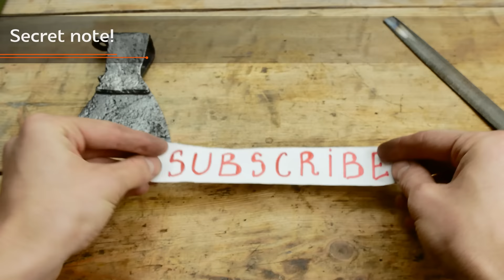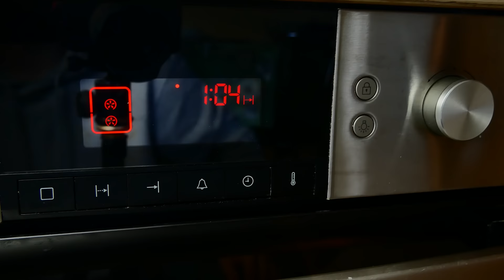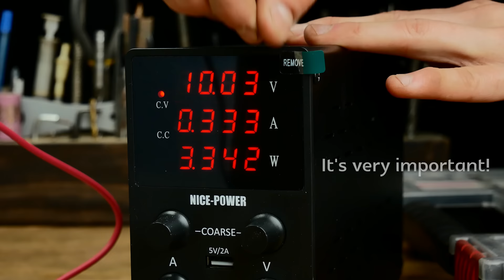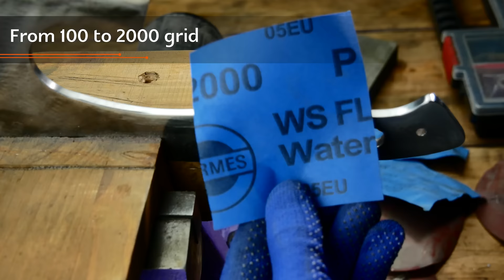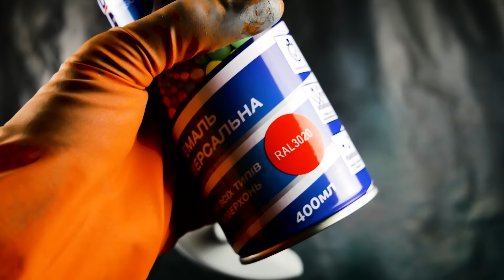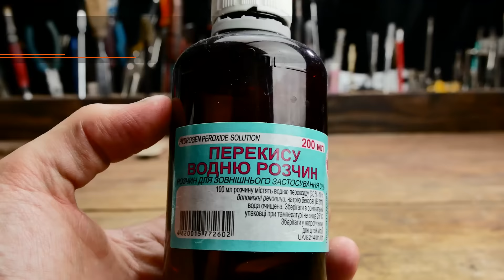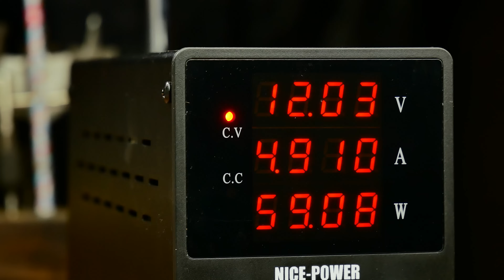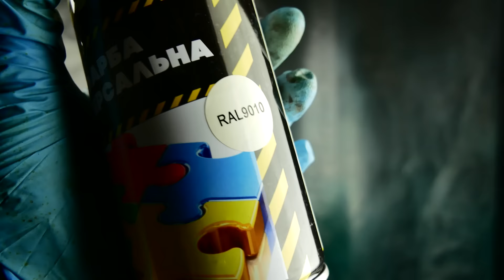Restoring Incredibly Old Tools! A Whole Hour of Amazing Restoration Techniques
In this long-form video, I'll show you how I brought life back to some very old items that are still relevant today. You will learn how to harden an axe, or make an ancient cleaver into a kitchen ornament.

Restoring Incredibly Old Instruments! A Whole Hour of Amazing Restoration Techniques